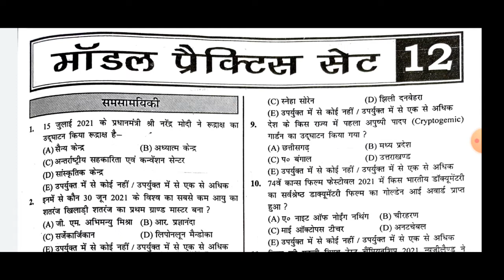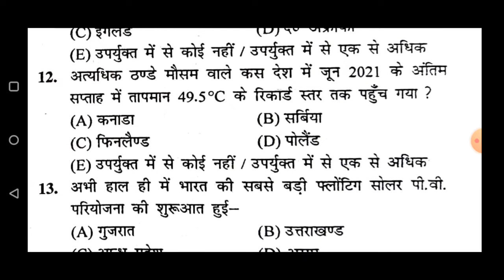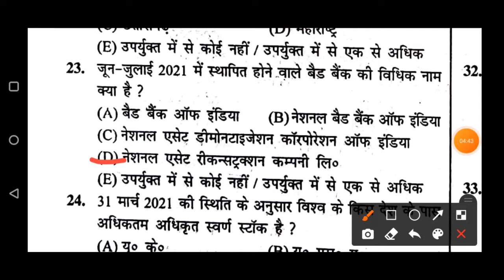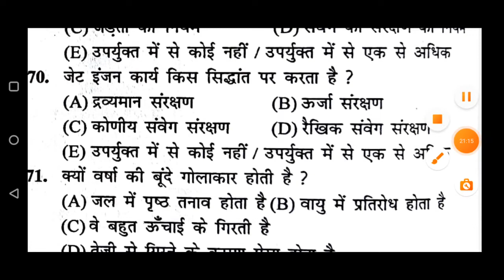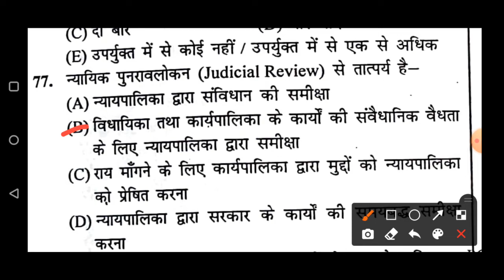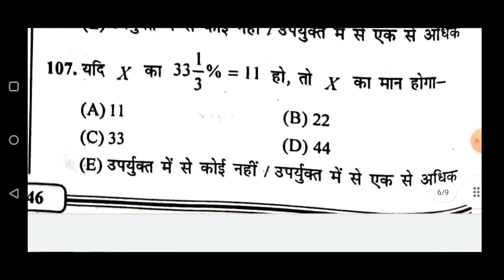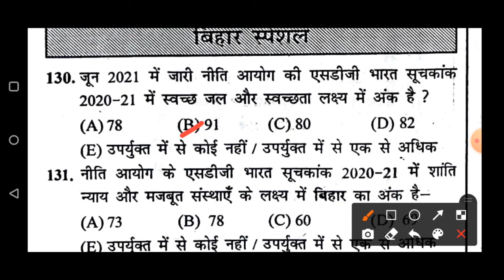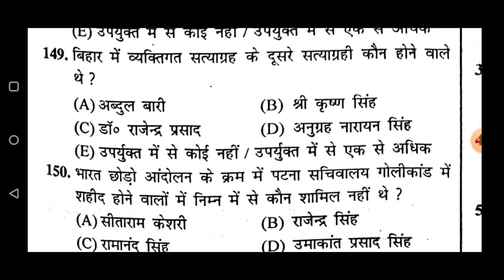बीपीएससी, सीडीपीओ, बिहार दरोगा & प्रतियोगी परीक्षाओं हेतु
तैयारी बीपीएससी, सीडीपीओ और बिहार दरोगा की

नमस्ते दोस्तों !
बीपीएससी और हम चैनल पर आपका स्वागत है। इस चैनल पर मैं Competitive Exams से संबंधित सामग्री डालती रहती हूं और इसी कड़ी में गिरे आप और मैं मिलकर आज Online Set Discussion करते हैं। Practice Set Discussion Videos देखने के लिए आप नीचे दिए गए लिंक पर क्लिक कर सकते हैं 👇 :